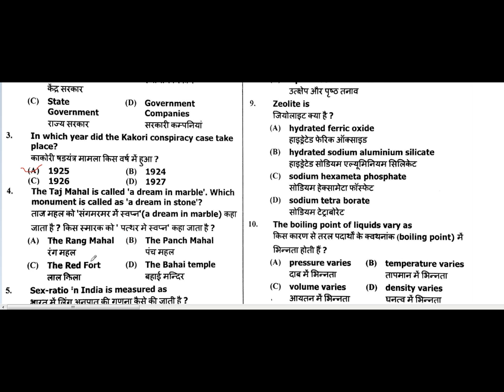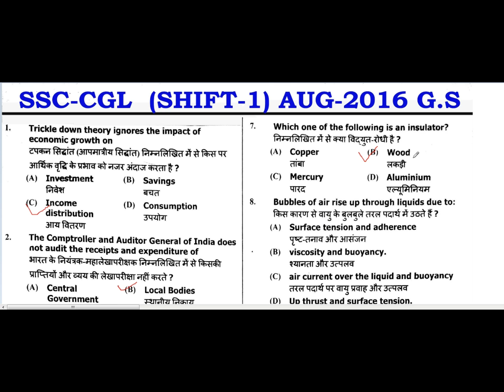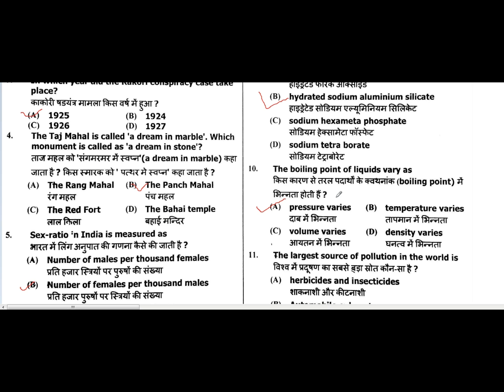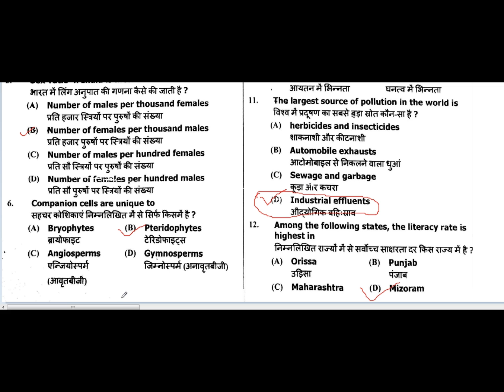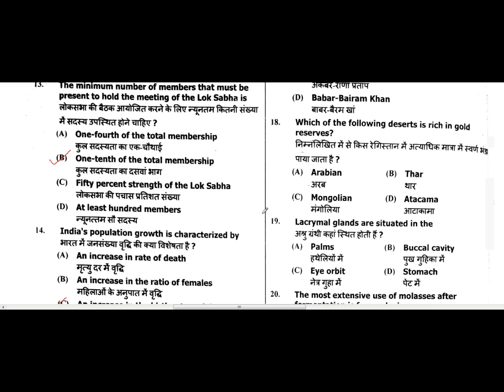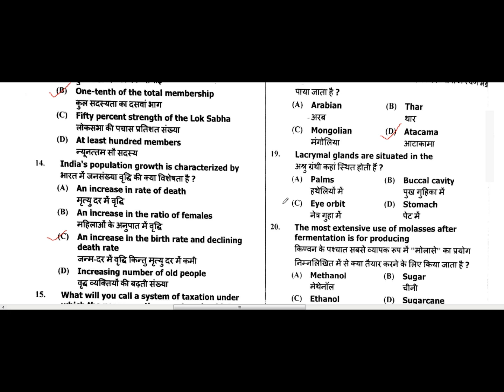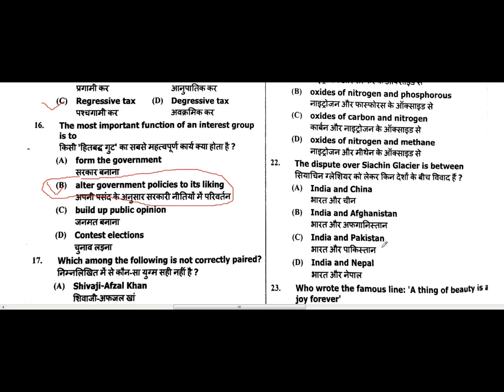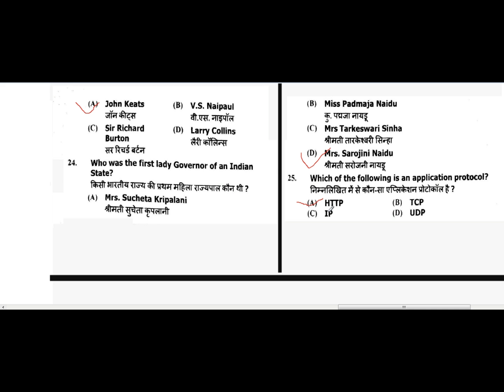SSC CGL 2016 SOLVED PAPER 1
SSC CGL 2016 SOLVE PAPERS-1
IMPROVE YOUR MARKS AND UPDATE YOUR KNOWLEDGE.